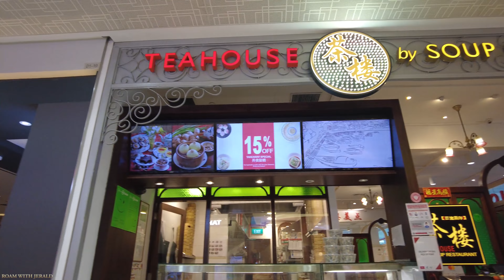CENTURY SQUARE Walkthrough in Tampines [4K] Singapore - June 2022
If you enjoy my walking tour videos, you may consider helping me build and improve my Youtube channel by donating on this link.

EDITING SOFTWARE:
Adobe Premiere Pro CC